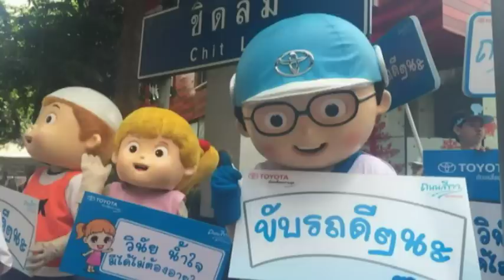DR!VE By J!MMY 23Jul 2016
Road Safety : จากข่าวที่โซลูน่าพุ่งชนศาลพระพรหม สี่แยกราชประสงค์ สรุปว่าผู้ขับขี่เกิดอาการเส้นเลือดในสมองแตกฉับพลัน ทำให้สูญเสียการควบคุมรถ พี่แพนนำสารความปรารถนาดีจากคุณหมอภูผา(ผู้อ่านHLM) ฝากบอกทุกท่านว่า เส้นเลือดในสมองแตกเป็นอาการที่สามารถเกิดขึ้นได้แบบเฉียบพลัน ไม่มีอาการบ่งบอกล่วงหน้า ดังนั้นอุบัติเหตุที่เกิดขึ้นจึงไม่ใช่การขับรถโดยประมาท และ ฝากเตือนไปยังผู้ที่ยืนอยู่ริมถนน ฟุตบาธ อย่ายืนหันหลังให้รถ อย่ายืมเล่นมือถือเพลิน มีความเป็นไปได้ทุกวินาทีที่รถจะพุ่งเข้ามาชน อย่าละสายตาจากถนนโดยเด็ดขาด

DR!VE THE WORLD :
// สิ้นสุดกันที! GM และ Isuzu ประกาศยุติการพัฒนา รถกระบะสำหรับตลาดเอเชียร่วมกัน
//งานวิจัยชี้ หากรถยนต์มีมาตรฐานเดียวกันทั้งหมด จะเป็นประโยชน์ต่อผู้บริโภค
//Mercedes-Benz GLC 250d รุ่นประกอบในประเทศ ราคาถูกลง 550,000บาท

DR!VE & TALK : วีคนี้ขอเป็นรถที่หลายคนอาจะเอื้อมไม่ถึง พี่แพนขออาสาเอาฟีลลิ่งการขับขี่มาเล่าให้ฟังพร้อมกัน 2 คัน คือ
-Porsche 911 Carrera S PDK ขับที่สิงคโปร์
-Lamborghini Huracan ขับ 2 รุ่นคือ LP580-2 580แรงม้า ขับหลังและ LP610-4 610 แรงม้าขับสี่

เพลงที่เล่นในรายการมาจากที่ถูกขอไว้ คือ Time After Time โดย INOJ เคยใช้ประกอบโฆษณา Toyota Vios Year 2007